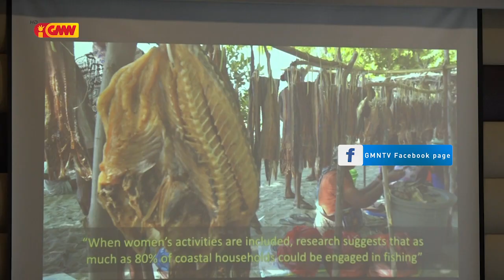PM kongratula feto TL ne'ebé selebra loron mundial feto rural